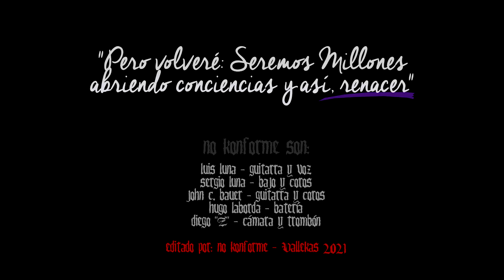No Konforme - Homenaje a Berta Cáceres - Seremos Millones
En el 5º Aniversario de la muerte de Berta Cáceres, asesinada debido a su militancia y lucha incansable por el pueblo Lenca, por los recursos hídricos y contra la destrucción medioambiental por parte de las trasnacionales en Honduras, desde Vallekas hacemos nuestro humilde homenaje en forma de canción.

Grabado en directo en Vallekas, Invierno de 2021.
Cámara: Diego Z.
Edición de Video: No Konforme